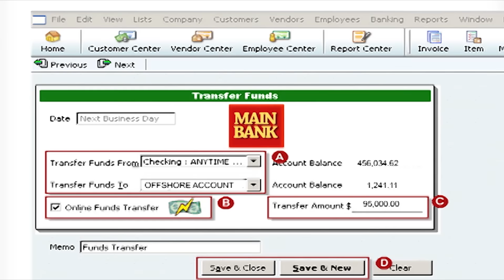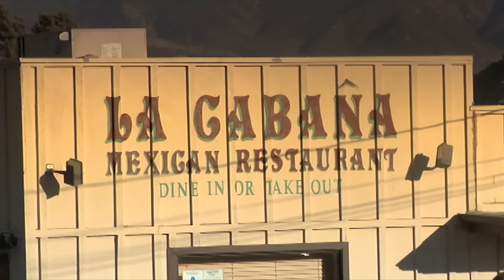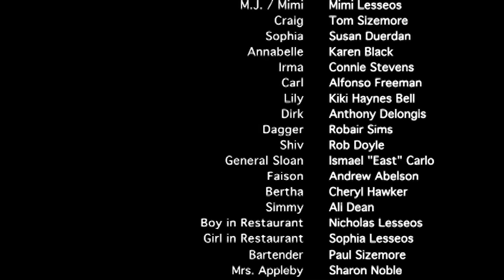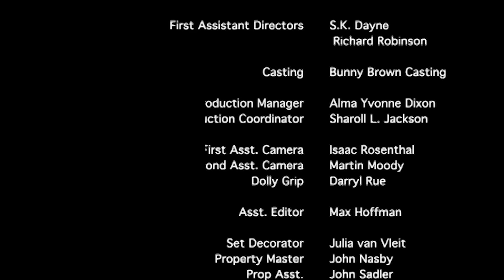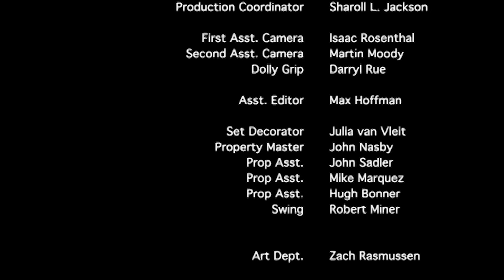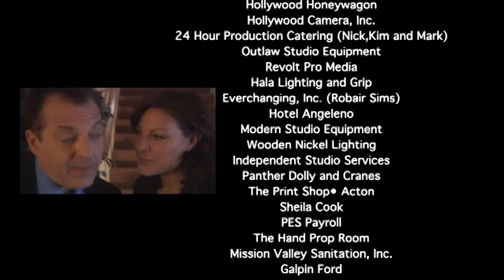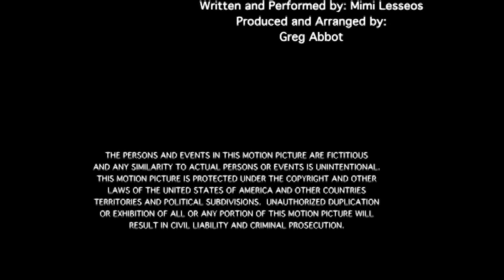DOUBLE DUTY 🎬 Exclusive Full Comedy Action Romance Movie Premiere 🎬 English HD 2024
🌍 Title: Double Duty
🌍 Summary: Female career marine tries to adjust to civilian life.

YOP: 2009
Cast: Mimi Lesseos, Tom Sizemore, Susan Duerden.
Director: Stephen Eckelberry.
Writer: Wayne Bauer, Mimi Lesseos.

🔴 Certificate: TV-MA

Tags: comedy movies english best movies 2024 English